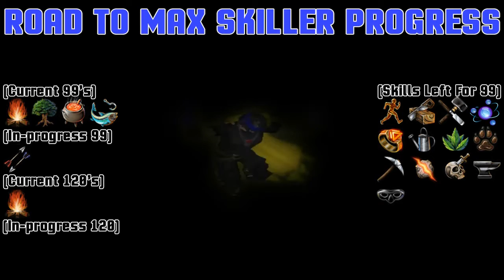RuneScape Road to Max Skiller #9 - Amazing Fletching Progress!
Hope you guys enjoy, video may be a little bit shorter but I did make a ton of progress.

Song: Paris Blohm - Left Behinds ft. Taylr Renee (Gioni Remix)